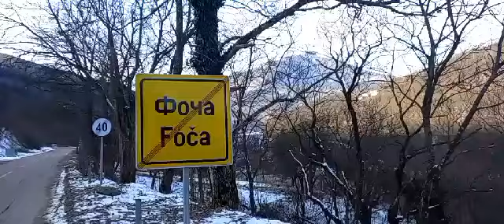svaki Fočak gde je ovaj znak samo ne dolaze